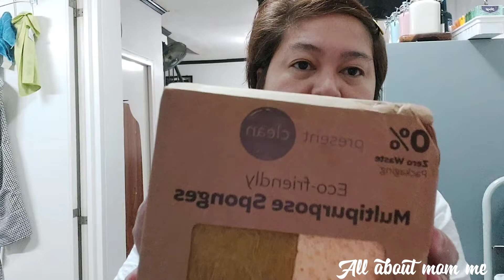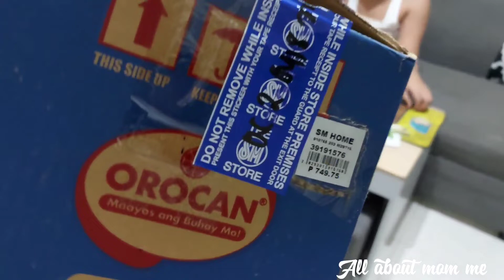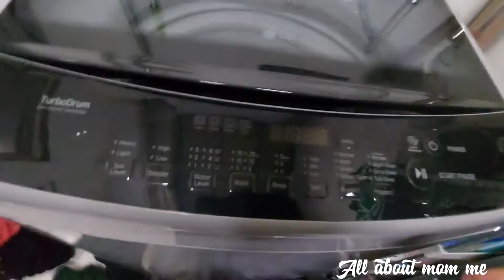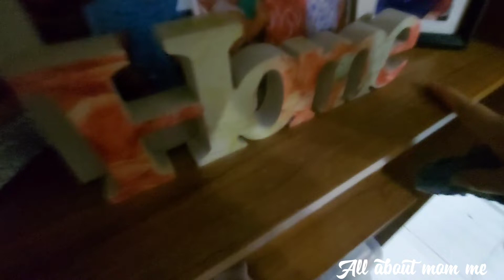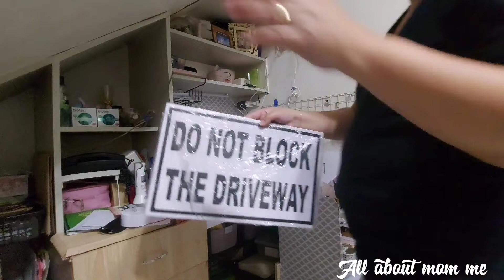CLEAN WITH ME | 2 days organizing & cleaning motivation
Hello mommies  welcome back sa ating channel

I'm momi Feb

IG - all about mom me
FB page - all about mom me

Production🎬
Camera: Samsung GalaxyA71

PM me if you want to try and pasaBUY Young  thieves household cleaner or essential oils

stay safe don't forget to sanitize and wear mask... stay at home if possible..

thank you so much for stopping by! God bless